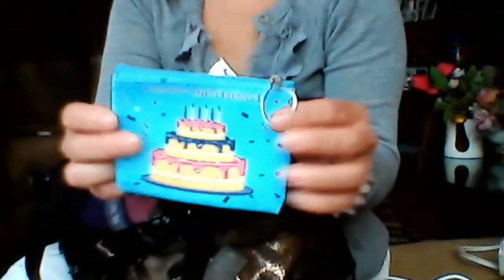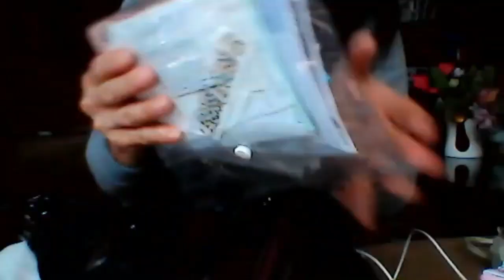AYUDA!! MI BOLSO ES UN CAOS / NECESITO QUE ME DIGAN QUE LLEVAR Y QUE NO EN MI BOLSO